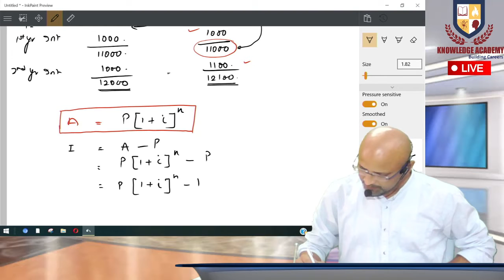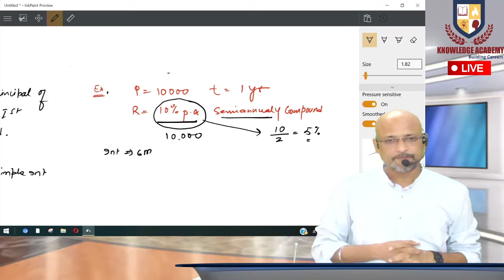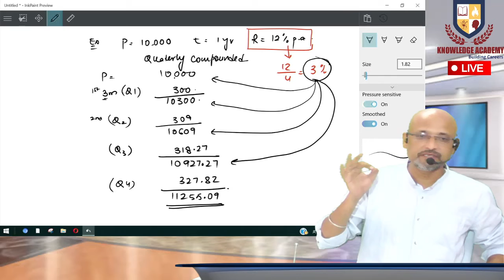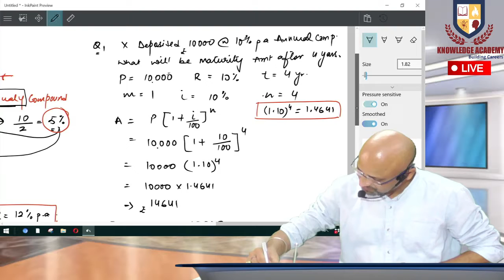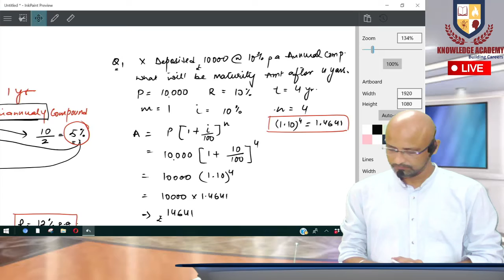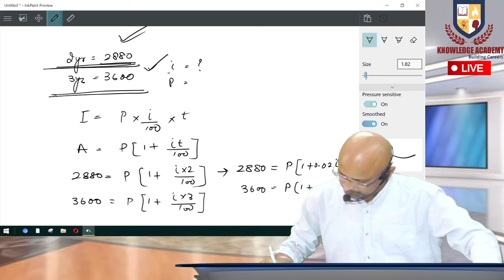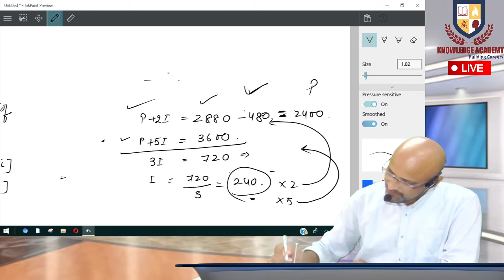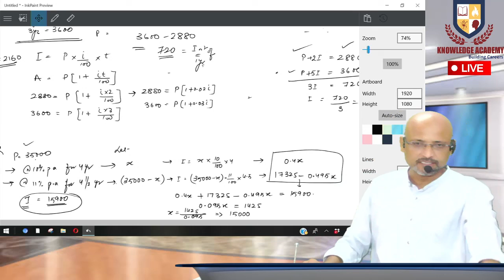11th Applied Maths Compound Interest L 1